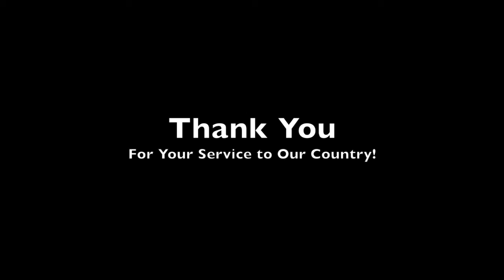Honoring American Hero at Camden County Town Hall Meeting in Bellmawr NJ 5.4.16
This video Honoring American Hero at Camden County Town Hall Meeting in Bellmawr NJ 5.4.16